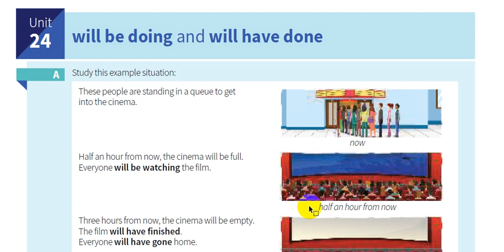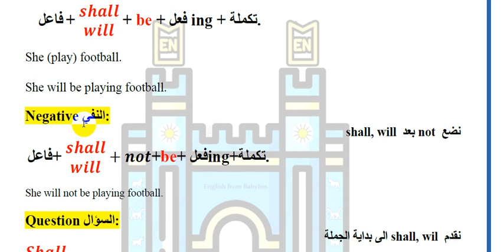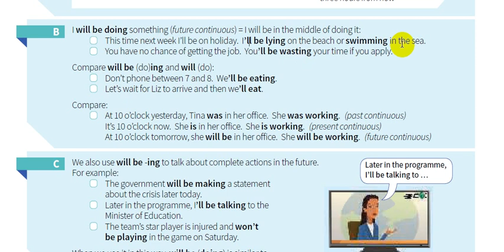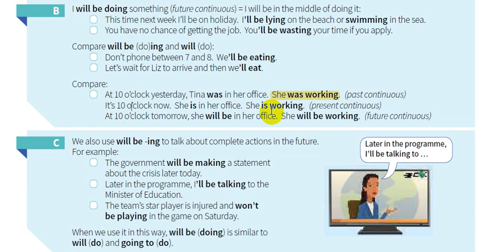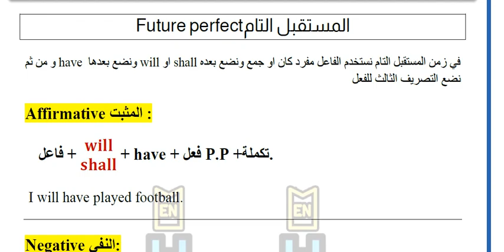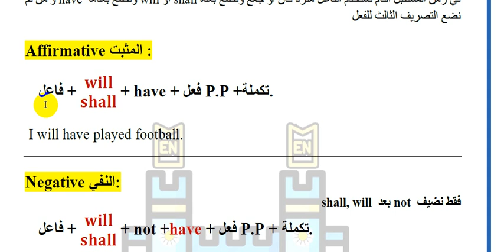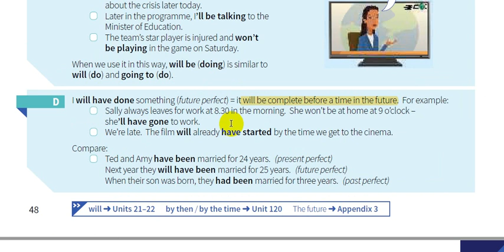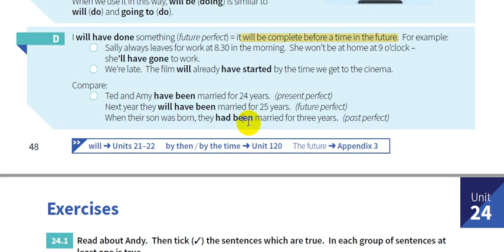24-شرح كتاب القواعد || English grammar in use 5th Edition || will be doing and will have done